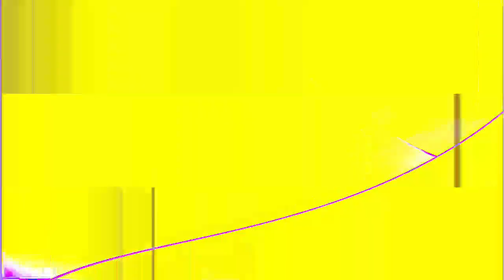[EPILEPSY WARNING] Movie 24 01 16 14h51m38s